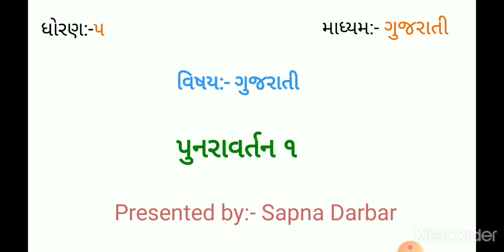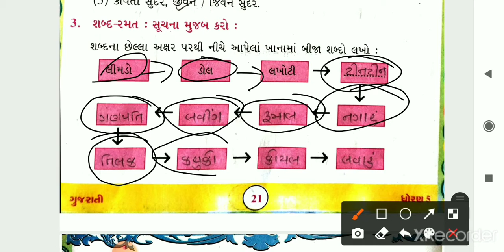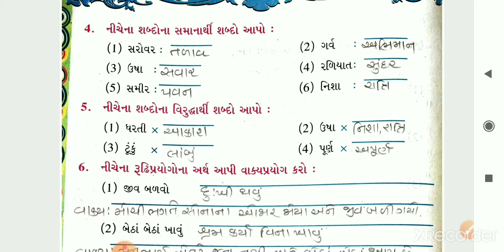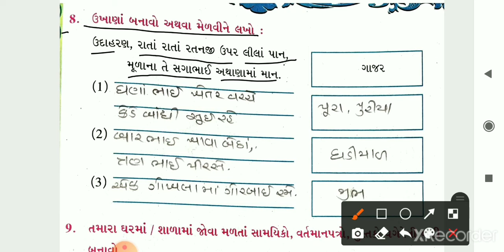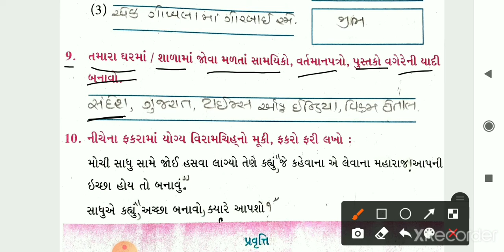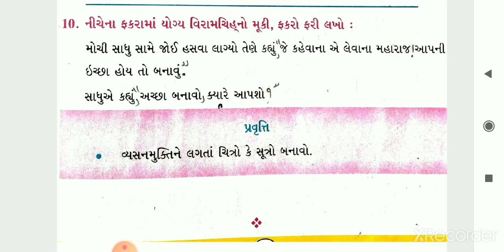GM (STD-5) GUJ REVISION-1 (05/10/2020)